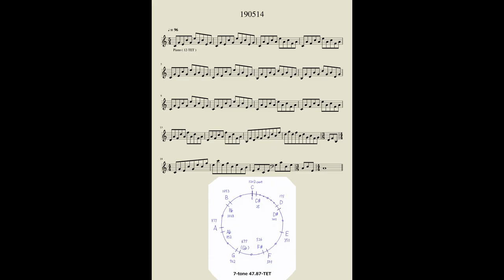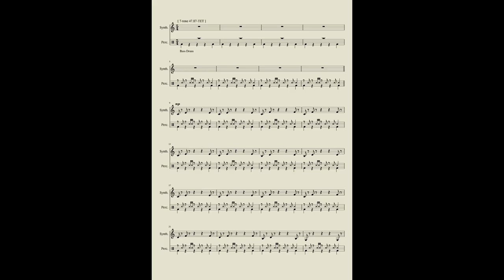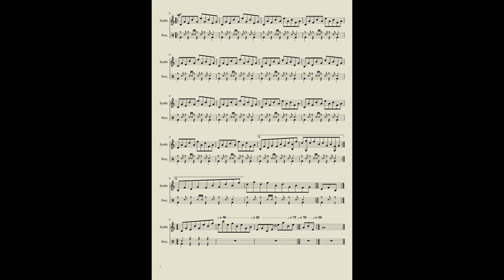K. Fujishima - Rolling Star Arpeggio【Audiostock】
[ 48-TET(EDO), fresh, gentle, sad 5 beats ]
190514 "Rolling Star Arpeggio" 5 beats, tempo 96
Synth, bass drum, percussion

This song combines metallic and mechanical percussion with a 5-beat arpeggio.
7-tone scale that created from 48-TET(EDO), separated into 7:7:6: 8: 7:7:6, are used in this song.
Simply, CEG and GBD have neutral intervals, and CDE and GAB have even intervals.
I think the chord progression that mainly have neutral intervals creates atmosphere neither too bright nor too dark.

【48平均律、爽やかで切ない５拍子】
190514 "Rolling Star Arpeggio"　５拍子、テンポ96
シンセ、バスドラム、パーカッション

金属的、機械的なパーカッションと５拍子のアルペジオを組み合わせた曲です。
48平均律を 7:7:6 : 8 : 7:7:6 に分けた７音階で作られています。
簡単に言うとドミソとソシレが中立音程、ドレミとソラシの間隔が均等になっています。
中立音程をメインにした和音進行が明る過ぎず暗過ぎない独特の雰囲気を作っていると思います。

7-tone 47.87-TETは簡単にいうと
C-D-E-F - G-A-B-C を 7:7:6 : 8 : 7:7:6 に分けた音階
Starは五角形で、それが転がるイメージ